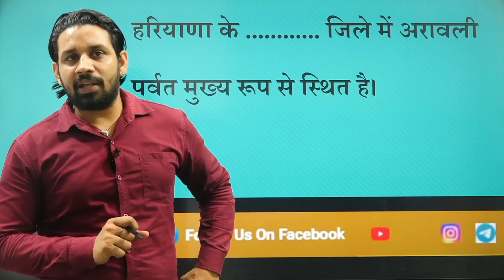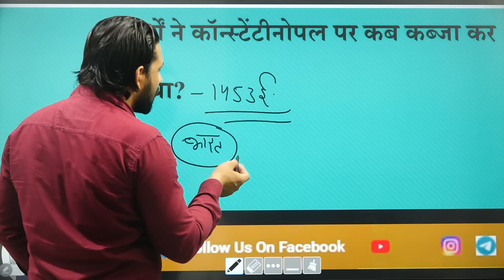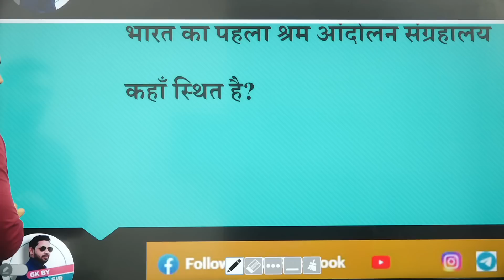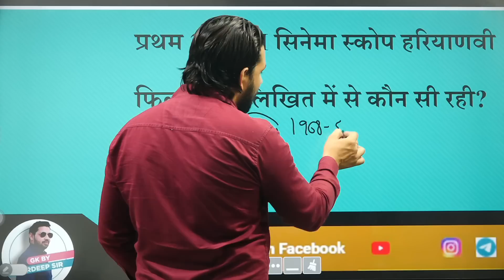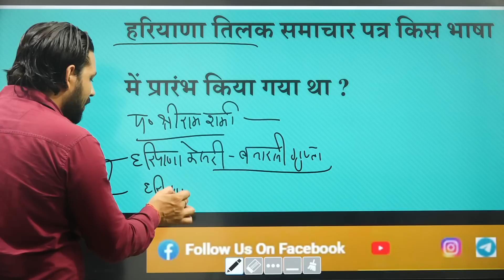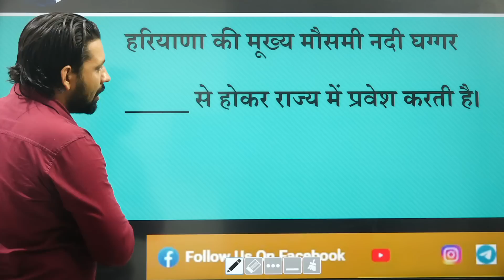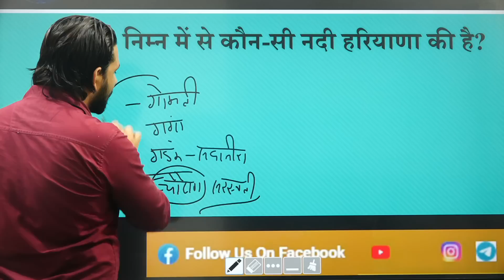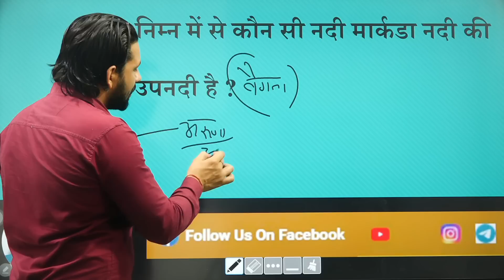HSSC CET Exam 2022 || NTA Previous Years important Questions || Lec 61 || Haryana GK by Pardeep Sir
इस विडिओ में हम बात करेंगे हरियाणा की सामान्य जानकारी के महत्वपूर्ण प्रश्नों के बारे में। ये विडिओ परीक्षा की दृष्टि से अत्यंत महत्वपूर्ण है इसमे हम national testing agency जो की इस बार हरियाणा का CET पेपर करवाएगी, के अनुसार पेपर के बारे में पढ़ेंगे।
सभी स्टूडेंट्स नए टेलीग्राम चैनल को ही जॉइन करें Telegram

In this video, we will discuss important questions of Haryana_GK. GK by Pardeep Sir will discuss the previous years' important questions.
Haryana Common Eligibility Test CET, HSSC Important questions on the based of NTA National Testing Agency.
Previous Year's Questions for candidates preparing for the HSSC and other state-level exams.